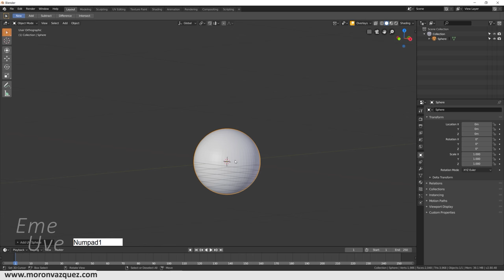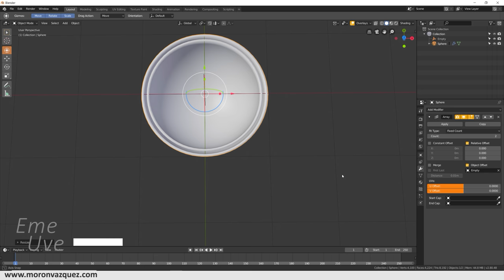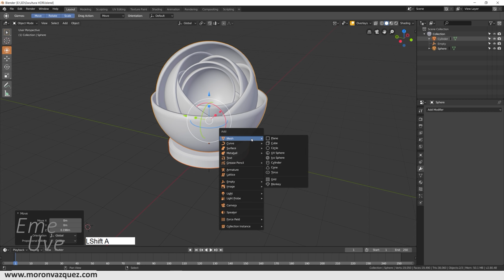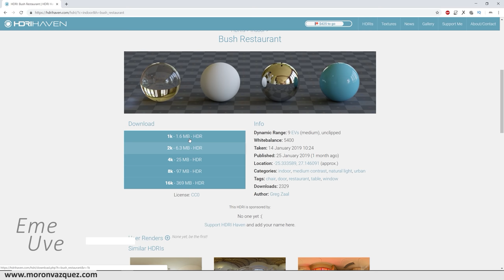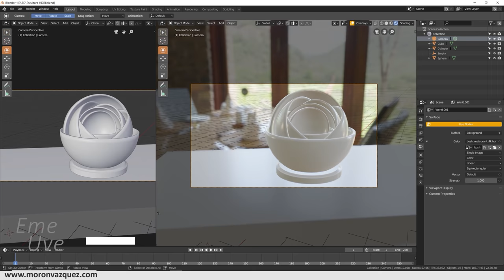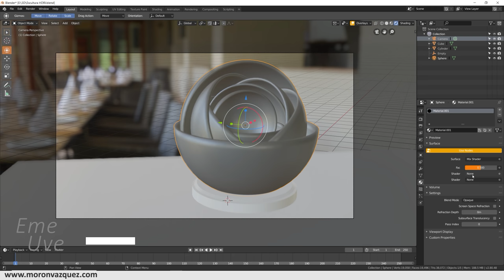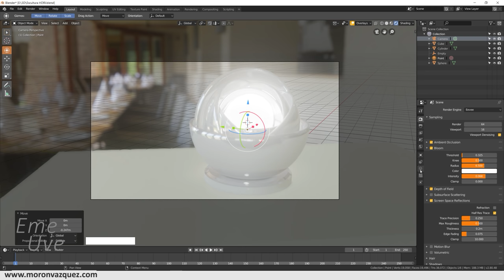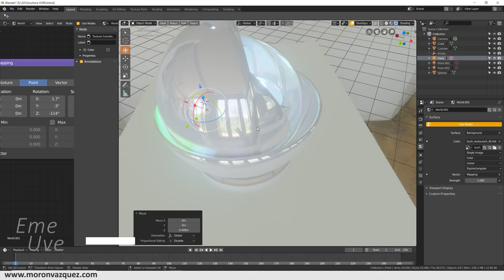Tutorial Blender español para principiantes - Crear fondos HDRI (enlace a base de datos HDRI)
Tutorial para poner fondos HDRI a nuestros trabajos, genera un acabado espectacular a nuestra composición dándole un realismo brutal.